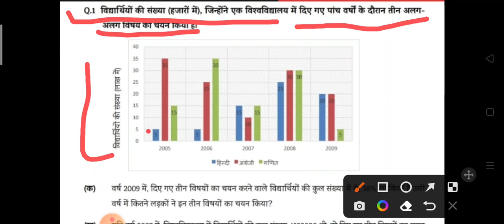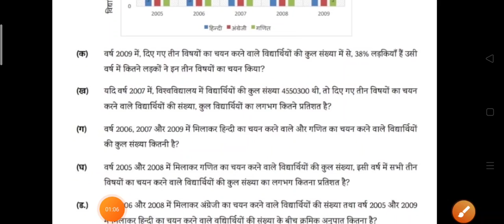BPSC 67TH MAINS | GS PAPER - 1 | STATISTICS || QUESTION -1 SOLUTION || 𝐃𝐚𝐭𝐚 𝐢𝐧𝐭𝐞𝐫𝐩𝐫𝐞𝐭𝐚𝐭𝐢𝐨𝐧 ||DI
67th & 68th Mains Answer writing
Statistics & Data Interpretation की तैयारी BPSC mains के लिए कैसे करें!How to solve DI for BPSC!
bpsc me DI kaise solve kare,
DI ki taiyari kaise kre.
bpsc mains DI ke liye kaun book padhe